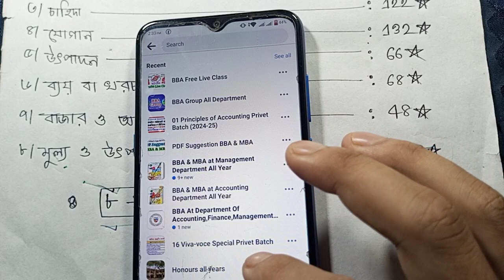Management 1st Year Suggestion 2024 All Book